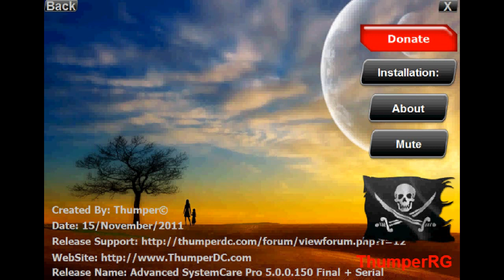ThumperDC keygen: Fine without you- Armin van Buuren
noticed that there wasn't a video with this song in it :/ so i uploaded it myself
i am not using this video for any economic gain, nor do i own the copy write to this song, i am merely distributing the song for others to listen to.